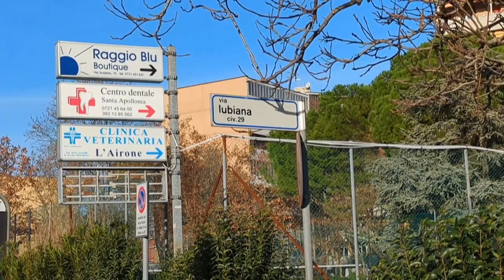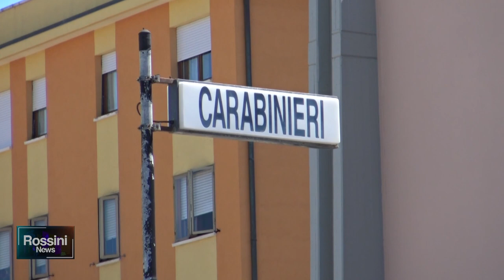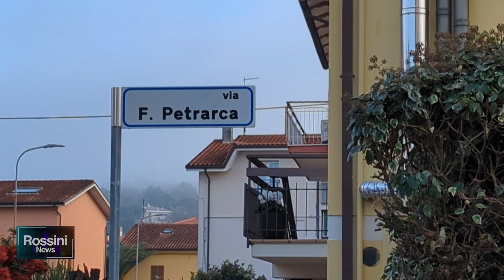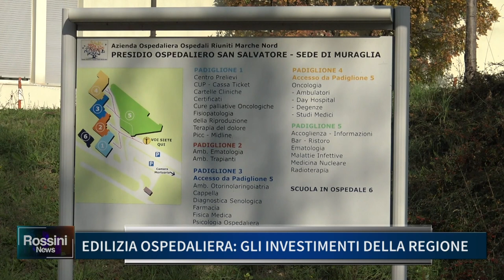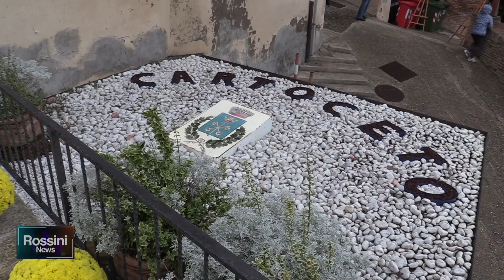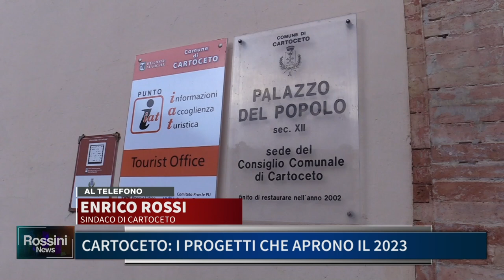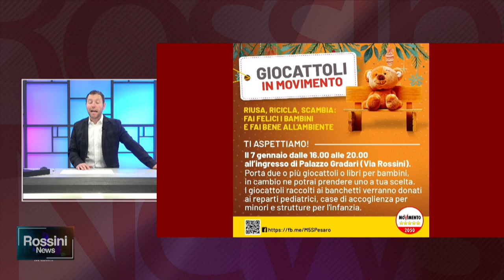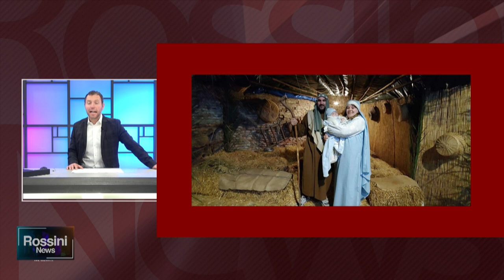ROSSINI NEWS 5 GENNAIO 2023